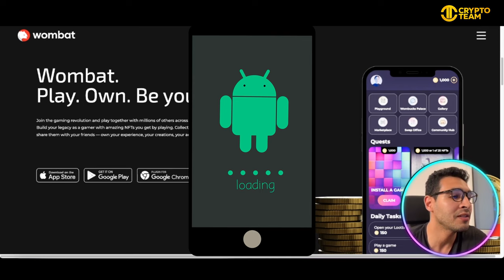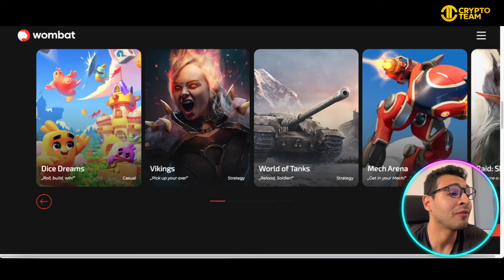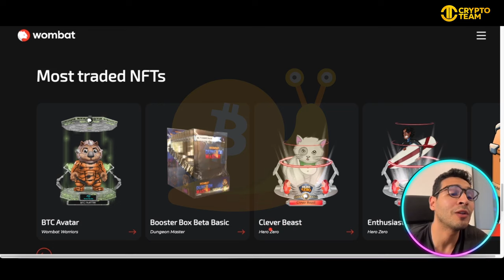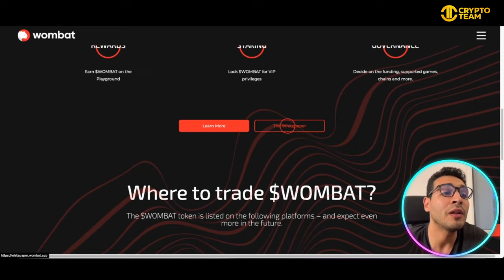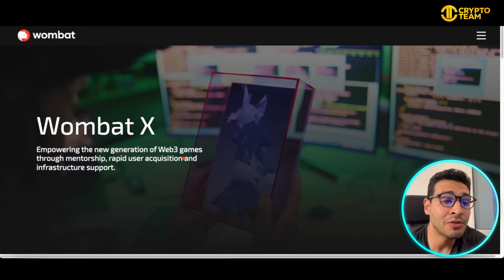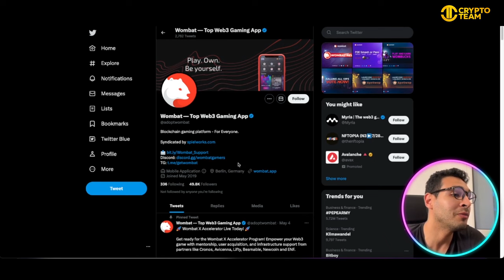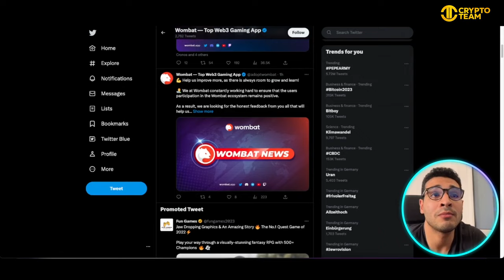Play to Earn 🔥 What is The Biggest Web3 Gaming Platform?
Play to Earn | Free Crypto | Play to Earn Games 2023

Welcome to our Play to Earn Video!

Wombat.
Play. Own. Be yourself.
Join the gaming revolution and play together with millions of others across the globe. Build your legacy as a gamer with amazing NFTs you get by playing. Collect, trade or just share them with your friends — own your experience, your creations, your achievements.

Play with your NFTs in Dungeon Master
Dungeon Master takes you to the other side of adventures! Hide NFT loot and open your dungeons for the wombats to lurk around and seek it. The bigger the mining power of hidden NFTs, the more points the wombats will get.

What is Wombat?
The goal is to make the play-to-earn world easily accessible for you, the players, and scalable for mainstream games that want to enable crypto and NFT rewards. The Wombat ecosystem — including every single game, token or the Womplay platform — exists to achieve this goal. In other words, Wombat is your gateway to play-to-earn gaming pumped with NFTs and crypto rewards!

From a technical perspective, Wombat is a crypto wallet and blockchain dApps explorer. In Wombat, you can easily buy, sell, store your coins and tokens and get a comprehensive overview of your NFTs.

What is a blockchain and what does it do?
Without going into too much detail — a blockchain is an internet-based technology that allows you to really own your digital assets and lets you transact with those assets in a secure way. Wombat is not a blockchain itself and we don’t run a blockchain, but Wombat gives you access to multiple blockchains, namely Ethereum and other ERC20 chains, EOS, WAX and Telos.

‘NFT’ stands for ‘non-fungible token’ and describes a type of assets different from crypto coins or tokens. Just like them, it is powered by a blockchain — the only difference is that it is provably unique.

Think about it that way — when you spend Bitcoins, it’s no matter to you whether you spend the coins you got two weeks ago or a month ago because you’re essentially handling a balance, numbers of the same thing. However, when you transfer or sell an NFT, it does make a difference which one you pick, even if they belong to the same series.

In that way, NFTs are similar to collectibles like figurines or sports cards or rare items in the games. Unlike the latter though, NFTs a completely and irrevocably owned by you. Meaning, if you got an NFT from a game and the game itself shut down, you will still be able to access, transfer or sell this non-fungible.

I hope you found value in our Play to Earn video. Make sure to leave a like on the video if you gained value from it!

⏰Timestamps⏰

00:00 free crypto Introduction.
00:14 free crypto summary.
06:52 free crypto project outro.